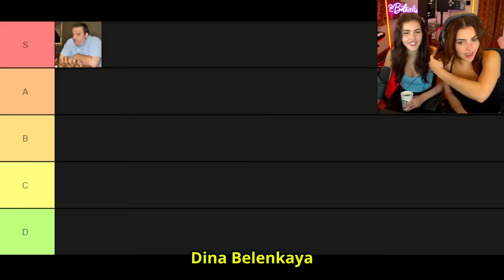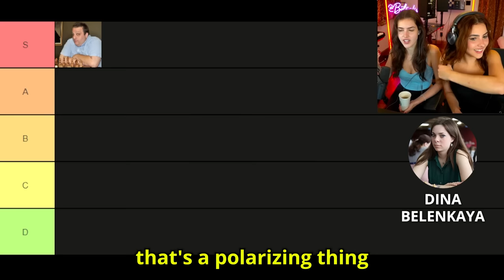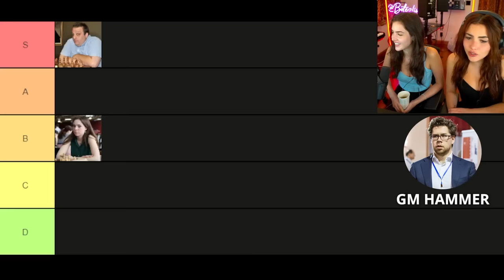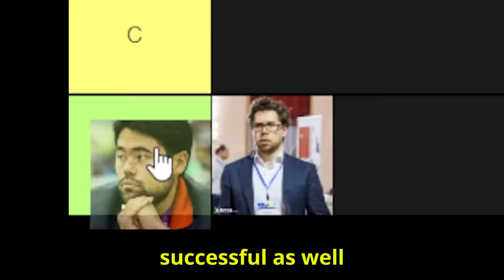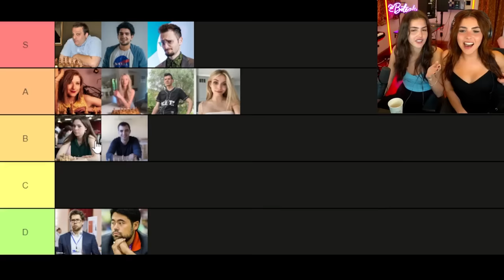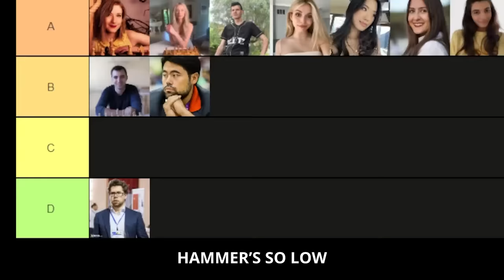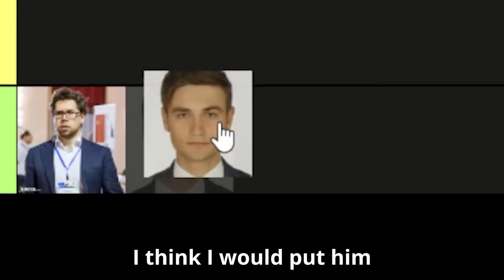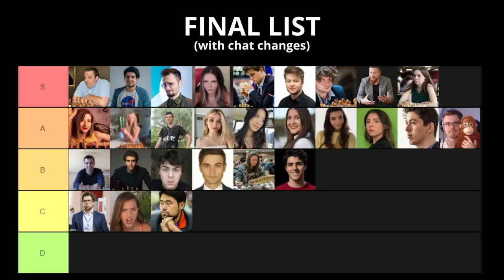I Ranked Chess Players By Rizz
We ranked popular chess players and streamers by their "rizz" aka their ability to flirt and be charming while pursuing a romantic interest. Who will score the highest and who will get the lowest marks?